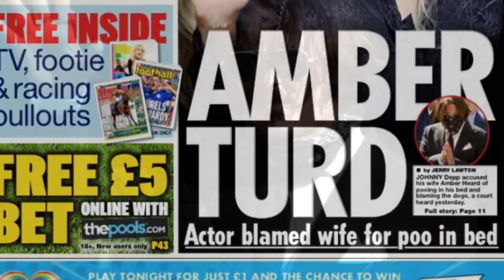The Guinea Pig Collective Special Thanks and Shout Out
Thanks to those helping me fight back against Sub theft.